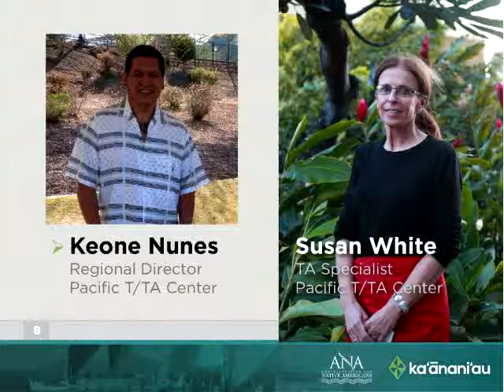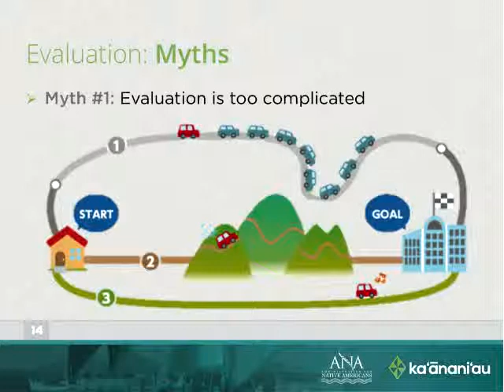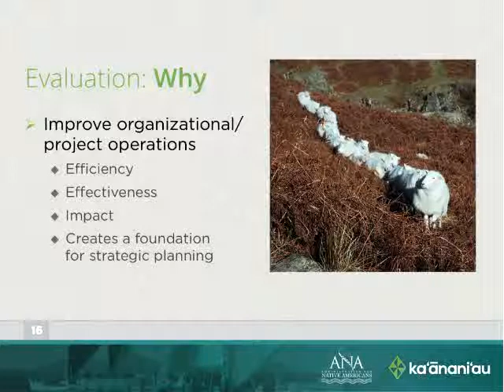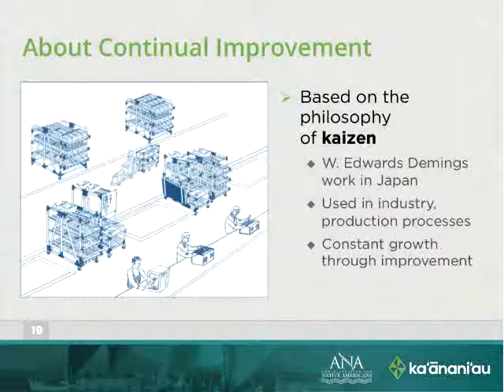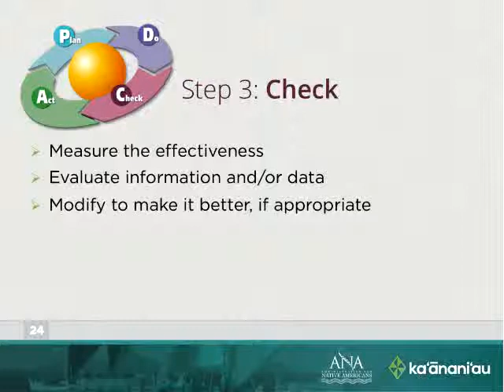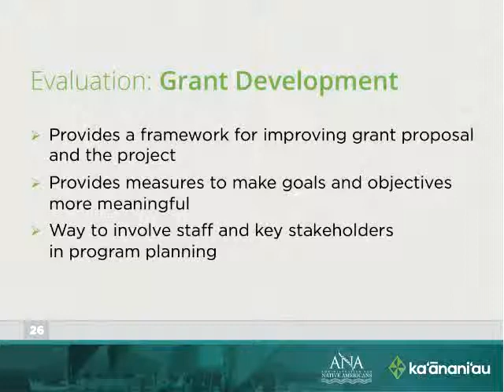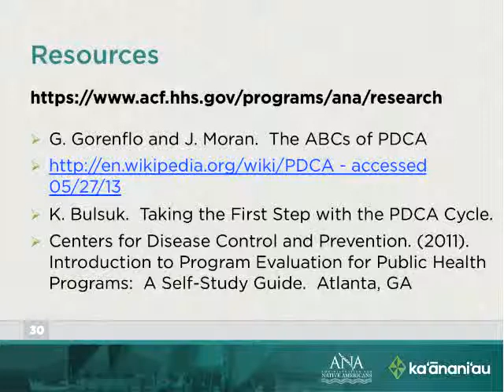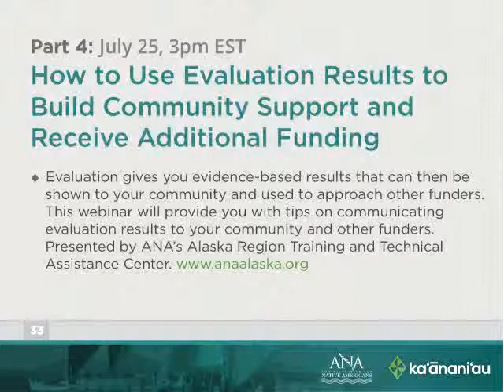ANA Evaluation Series Part 1: Jump Start Your Organization With the Engine of Constant Improvement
Pacific Region TA Specialist and organizational effeciency wizard Susan White teaches you how to improve your organization or project by institutionalizing a culture of continual improvement. Learn about kaizen and the PCDA method, and find out how evaluation can get not only results but also additional funding.